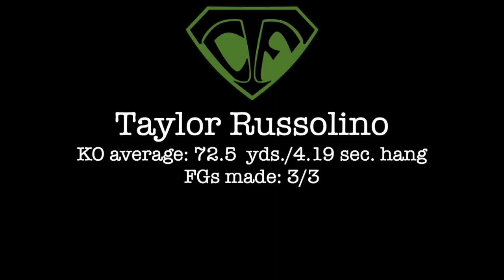Taylor Russolino, free agent kicker (filmed September 2020)